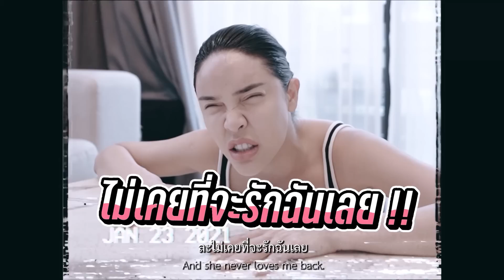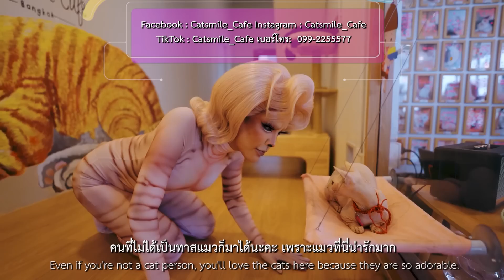ลองแต่งเป็นแมว แมวจะรู้มั๊ย ?? | Nisamanee.Nutt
Catsmile_Cafe คาเฟ่แมวแคทสมาย
🅿️ ที่จอดรถ : ในโครงการบ็อคซ์ สเปซ รัชโยธิน
ลานจอดใหญ่ ชวนเพื่อนมาได้เลยจอดรถฟรี 1.30 ชั่วโมง
💰: 150 บาท!
📌 : บ็อคซ์ สเปซ รัชโยธิน